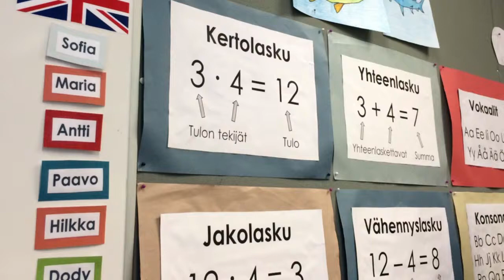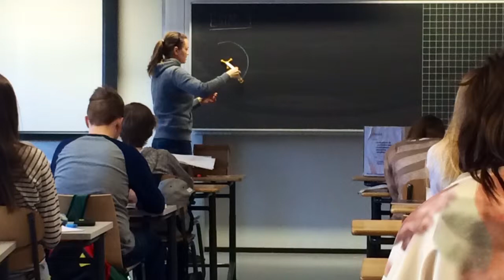Pro Education reports from Finland: Teacher training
POLITICO Pro education reporter Caitlin Emma filed this dispatch via Skype from Finland where she's observing Finnish students and the unorthodox education system. Video produced by Michael Schwab with Nirvi Shah. Photos by Emma.